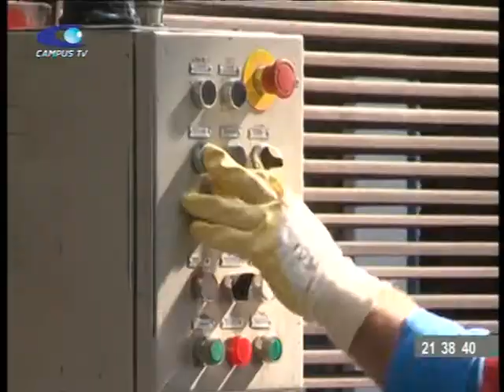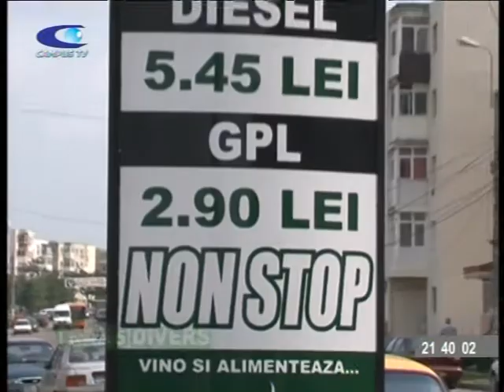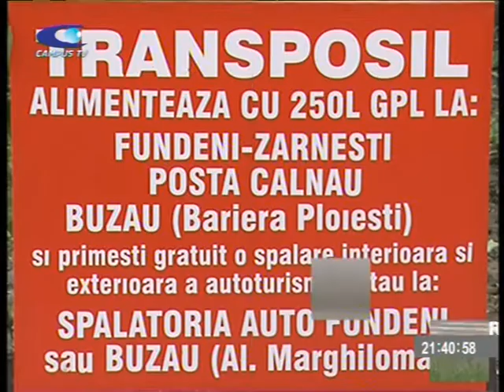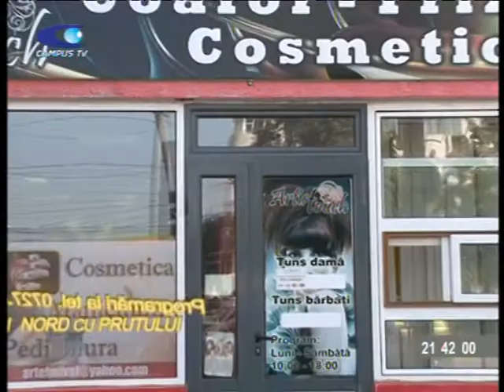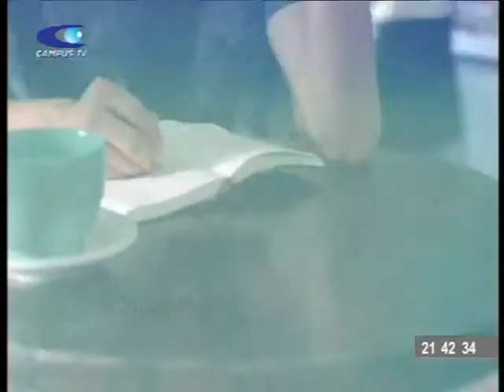Ne nastem cu pacat sau cu inclinatia spre el? - caderea in pacat si planul de mantuire.m2p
Ne nastem cu pacat sau cu inclinatia spre el?- Cine-i rau si cine-i bun?- caderea in pacat si planul de mantuire.m2p